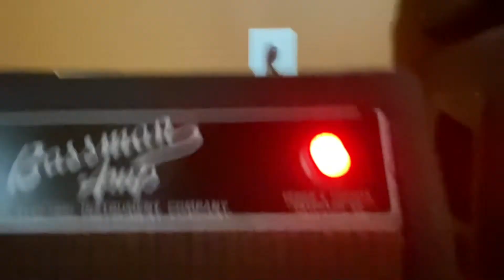Fraser guitars reclaim the tone clean goodness on a 65 Bassman